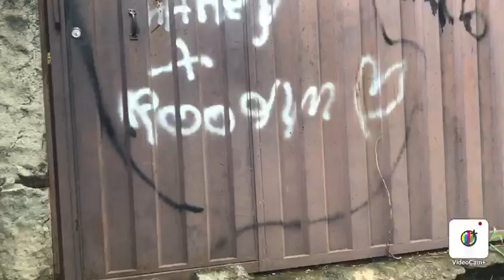JOVEM SEM MOBILIDADE NOS PÉS E NAS MÃOS VIVE PRESA A UMA CAMA EM BELO HORIZONTE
A HISTÓRIA DE GABRIELA – UMA MOÇA DE 17 ANOS QUE NÃO TEM MOBILIDADE NOS PÉS, NEM NAS MÃOS, E VIVE PRESA A UMA CAMA, PORQUE SUA CASA É PRECÁRIA! GABRIELA SÓ QUER ESTUDAR, VIVER E SER FELIZ!

Essa semana eu fui procurado pelo Amadinei Dantas, aquele moço da rede de lanchonetes Garapão, que hoje é sucesso em Belo Horizonte. Amadinei me procurou para ajudar a Gabriela, a moça que lhe escreveu esse relato:
“Me chamo Gabriela, tenho 17 anos e nasci com uma patologia bem rara que se denomina como Artogripose Múltipla Congênita onde afetou todos meus membros. Fiz 10 cirurgias, mas infelizmente não consegui andar, e isso faz com que a maior parte do meu tempo seja dentro de casa, deitada, sentindo dores por falta do tratamento, sem me locomover muito pois a entrada e saída da minha casa são inacessíveis para pessoas sem mobilidade.
Sinto uma falta muito grande de me socializar com outras pessoas, ir à escola e estudar, e até mesmo, fazer um tratamento adequado. Peço encarecidamente que quem puder me ajudar nessa nova etapa da forma que puder, entre em contato comigo, pois é o meu maior e verdadeiro sonho!”
A Gabriela é órfã de pai desde criança (falecido) e tudo que ela tem para contar como apoio é sua mãe e suas irmãs (gêmeas) de 14 anos!
Tive acesso a muitas fotos dos tratamentos e cirurgias que a Gabriela foi submetida, mas resolvi não postar, porque são imagens impactantes e sensíveis, da mesma forma que não quis postar o vídeo da frente da casa dela, sendo quase invadida pelas enchentes do córrego do Arrudas!
Falei com Amadinei que a etapa mais crucial era verificar a idoneidade da súplica da Gabriela, e mesmo que ela conheça a Cristiane, mãe da Gabriela, fazia-se necessário ir ao local, entender melhor o problema, e transformá-lo numa campanha, para que meus amigos possam difundir o apelo e quem sabe, a Gabriela ter o seu sonho realizado?
MAS ENTAO, O QUE A GABRIELA PRECISA DE FATO?
Hoje eu estive na casa da Gabriela. Conversamos eu, a mãe dela, as irmãs e a avó. A frente da casa que elas moram é um morro pequeno e o único acesso é para a frente do córrego do Arrudas.
A Gabriela para sair de casa, só pode fazê-lo sendo amparada por maca, porque a cadeira de rodas dela, não consegue subir aquele tope de morro, então, finalmente falando, ela precisa de uma atenção especial da Prefeitura de Belo Horizonte, para lhe conceder acesso da Avenida Tereza Cristina até o portão da sua casa, pois esse trajeto é área pública municipal.
ESSE É O PRIMEIRO PROBLEMA! Sensibilizar os órgãos municipais para oferecer acesso da rua até a calçada no morro, coisa que eu meu ver é muito simples.
O SEGUNDO E ÚLTIMO PROBLEMA é conseguir uma empresa de engenharia que conceda uma cortesia, ou desconto, em uma obra de pequena complexidade, do portão da casa até o quarto da Gabriela, pondo no meio disso, uma reforma no sanitário da moça para permiti-la tomar banho com segurança e conforto.
Segundo os parentes da garota, em três anos a Gabriela saiu menos de dez vezes de casa, e sempre após uma emergência de saúde, ou seja, ela não pode estudar, não pode frequentar um local de lazer, ela não pode nada! Até o SAMU quando é acionado, não consegue remover a Gabriela, devido ao alto risco de queda...!!!
A GABRIELA É PRISIONEIRA no seu quarto.
É preciso frisar que essa garota NÃO TEM FORÇAS NOS MEMBROS. Ela tem dificuldades com as mãos e com a pernas, então, o caso dela é gravíssimo, pois ela sempre depende de outra pessoa PARA FAZER TUDO, e sem o acesso da rua até sua casa, Gabriela não tem alternativa, senão ficar confinada...
Esse apelo baseia-se nesses itens:
a) Uma empresa de engenharia ou engenheiro voluntário possa elaborar um projeto viável de acessibilidade na casa.
b) A Prefeitura de Belo Horizonte ajude com um projeto de acessibilidade na encosta onde ela mora, com uma obra também de acessibilidade naquele lugar que é considerado de risco!
c) Um advogado voluntário, especialista em direito previdenciário.
d) Doação de uma cadeira de rodas motorizada posterior as obras.
e) Doações para custear a obra em casa, orçada anteriormente em R$ 20 mil
Então criei o desafio: AJUDE A GABRIELA SE LOCOMOVER COM UM PIX DE R$ 1,00.
Com R$ 1,00 doado (quem puder doa mais), podemos ajudar a Gabriela ter o acesso entre a sua casa e o Mundo. Basta que façamos a doação (lembrando que quem puder doa mais), e encaminhemos ESSE PEDIDO DE AJUDA a todos os amigos, solicitando que eles incorporem a campanha e façam o mesmo com seus amigos.
No final, estaremos numa rede solidária enorme, onde a maioria das doações serão de R$ 1,00, que não fará falta a ninguém, e a Gabriela terá seu sonho concretizado! É ou não é barato e simples?
Se você tem como fazer essa história chegar ao Prefeito Alexandre Kalil, quem sabe ele não ajude também, e por conseguinte, realize esse sonho da Gabriela?

PIX: 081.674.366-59 - Cristiane Campos de Oliveira